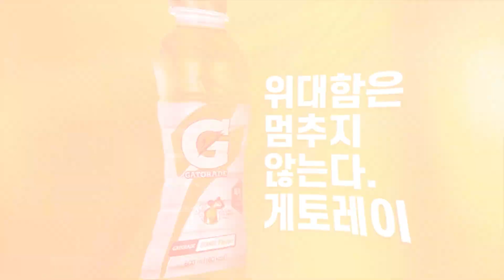[하나원큐 K리그2] R22 부천 vs 안양 하이라이트 | Bucheon vs Anyang Highlights (22.06.22)